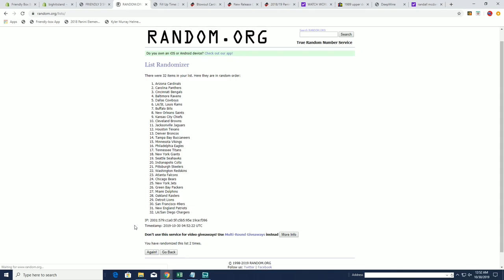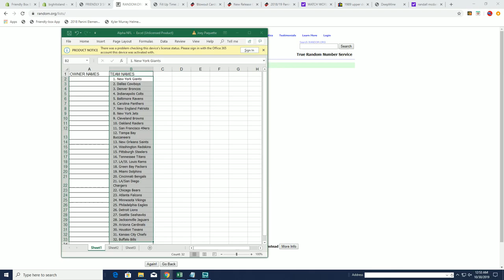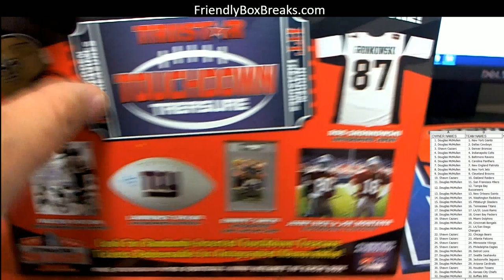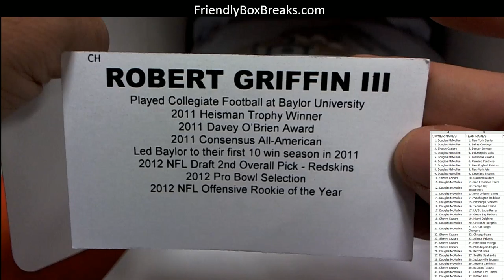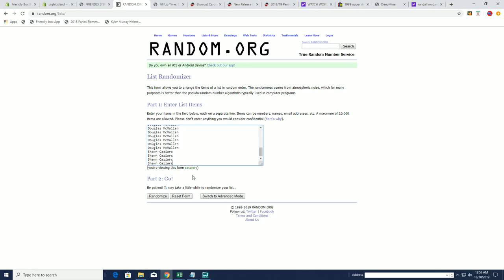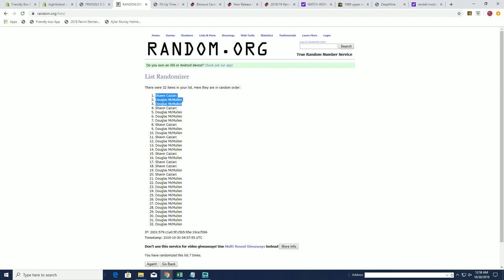2019 Tristar HT Football Mini Helmet ID 19TRISTARMIN473